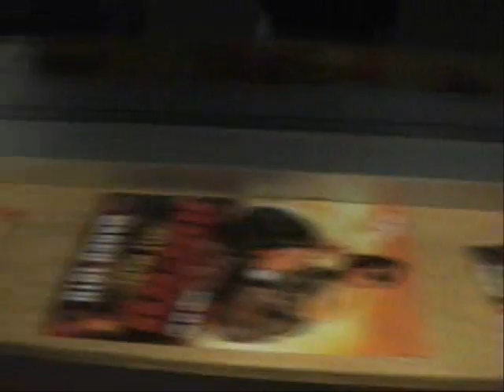Def Jam Delaware State University Takeover